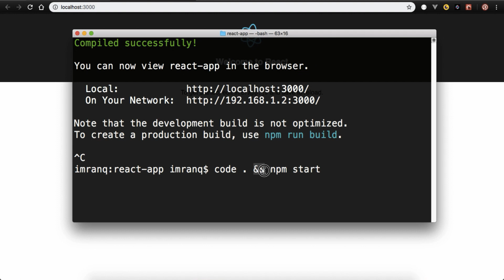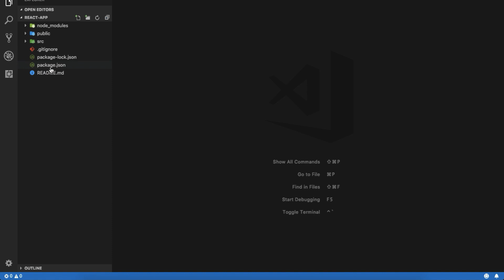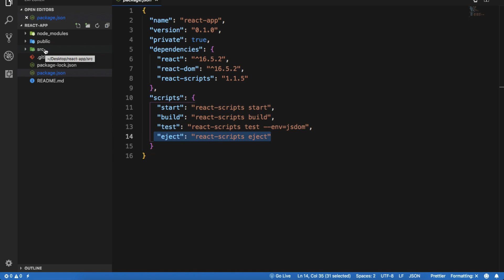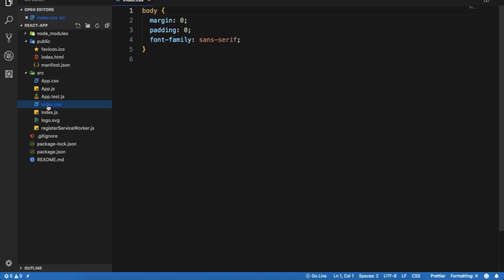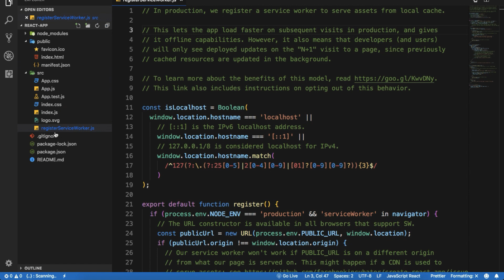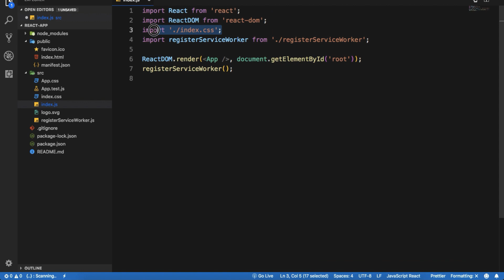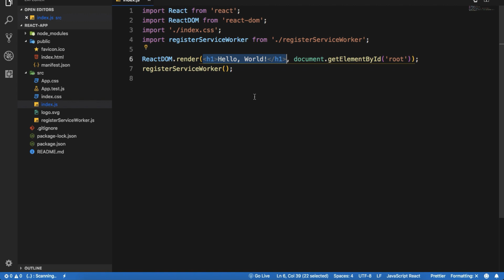Part 02 React Cli Crash Course in Urdu 2018: How to Use React CLI App | Introduction of React App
Hello Friends,
Welcome to Part 02 of React Cli Crash Course in Urdu 2018. in this video tutorial, we will see Introduction of React App and will also see how to use react cli app.